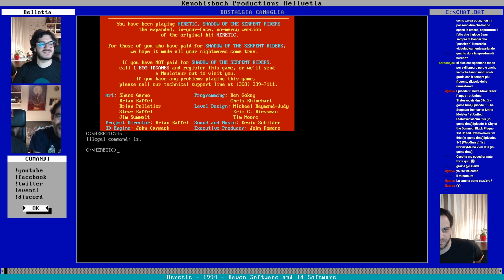HERETIC - Demoni dall'Hellvetia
Dalle recondite profondità dell'Hellvetia sorgono orrende entità demoniache pixellose. Riusciranno i prodi Kenobisbicciani all'estero a sconfiggere le poderose orde del male?

Probabilmente no.